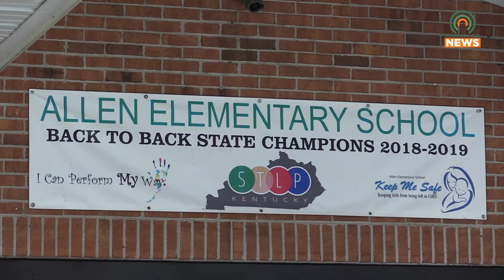American Legion Delivers 50 Presents to Allen Students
American Legion Post 283 came out to Allen Elementary School Thursday to deliver fifty presents to kids in need.